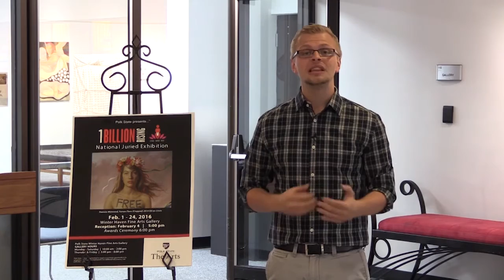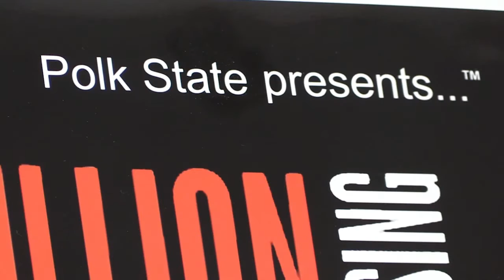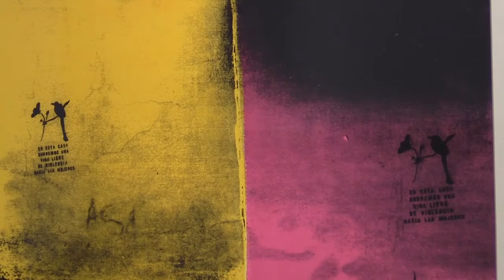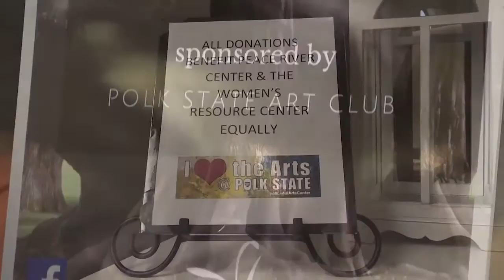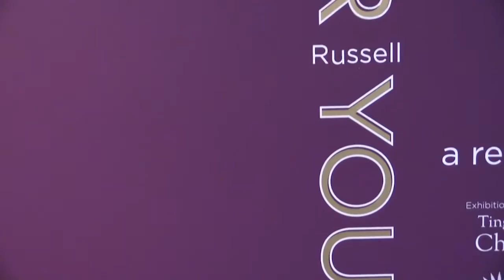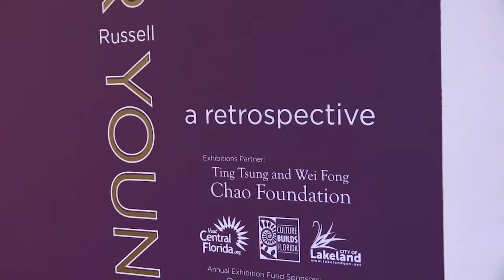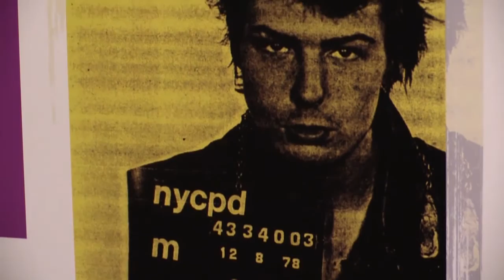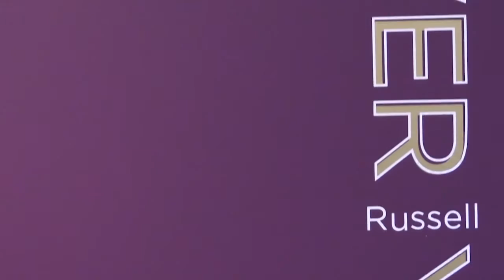Out and About Art #10 (One Billion Rising, Forever Young , A Doll's House)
This episode of Out and About Art features galleries from Polk State College and Polk Museum of Art and the latest theater production from Polk State College.